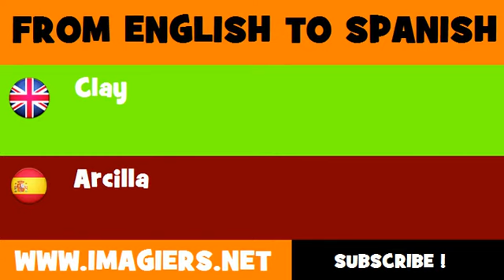ESPAÑOL = INGLÉS = Arcilla